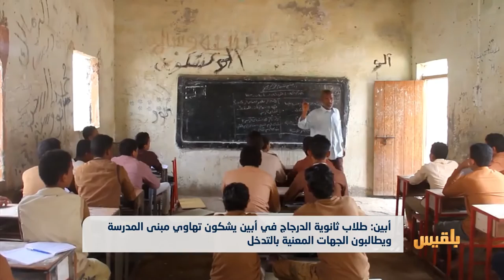طلاب ثانوية الدرجاج في أبين يشكون تهاوي مبنى المدرسة | تقرير: لطفي ابراهيم